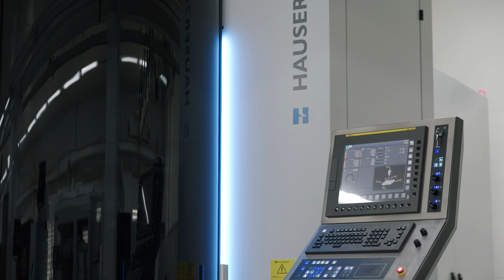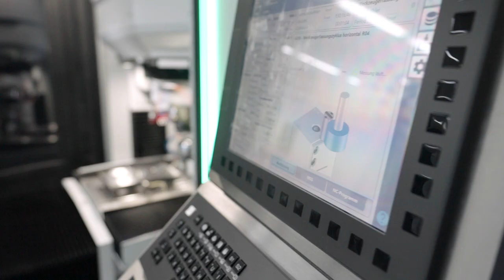Hardinge Hauser™ 2000 - Jig Grinder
The new Hauser™ 2000, the successor to the H35-400 model, is a universal jig grinder with proven technical features such as automatic taper grinding, automatic grinding tool changer (ATC) and automatic pallet changer (APC). It can be expanded easily to an autonomous grinding unit.